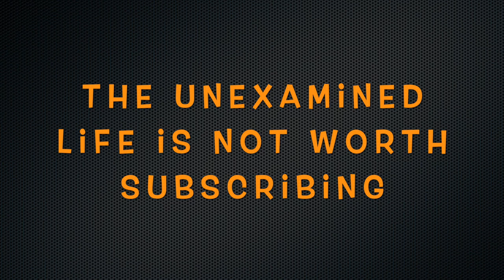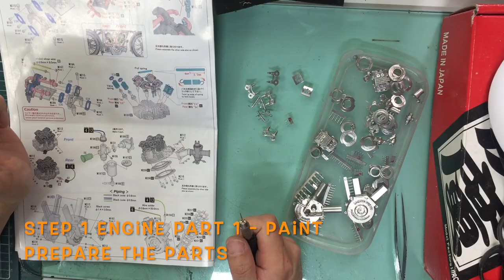Building 1/9 Montgomery British Anzani 8/38 Model Factory Hiro : Step 1 Engine Part 1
Model : 1/9 Scale Montgomery British Anzani 8/38